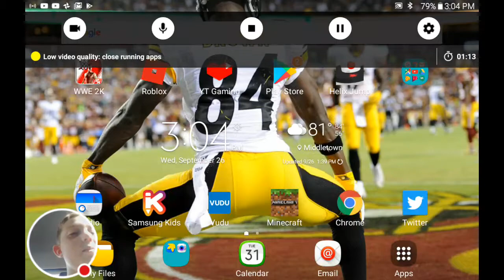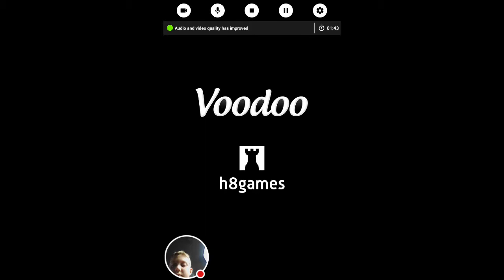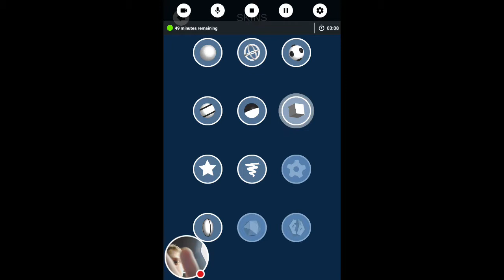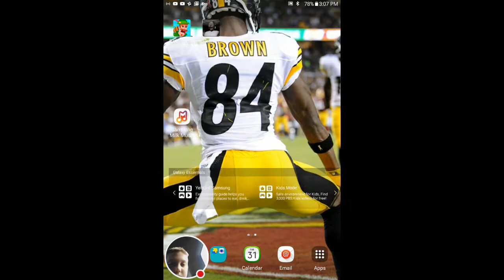84 STELLERS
Watch me play Bowmasters!